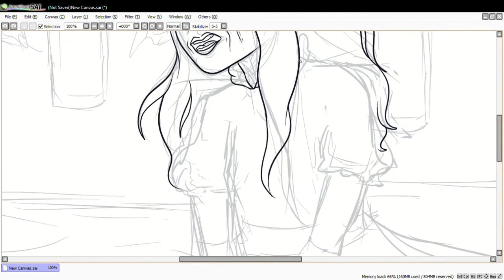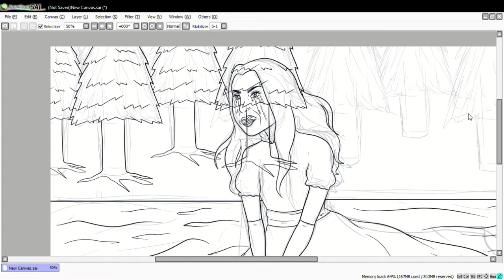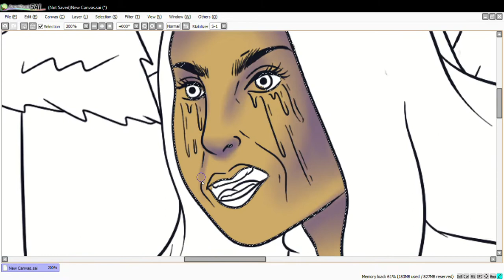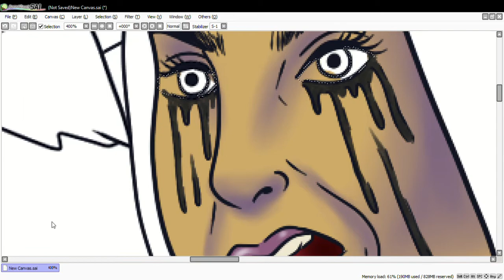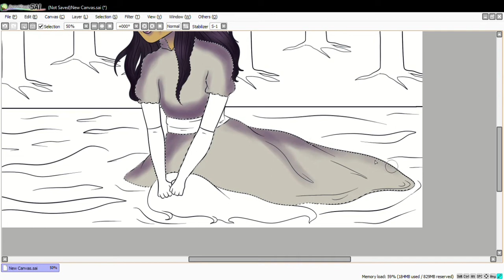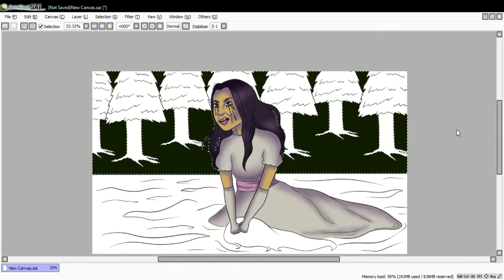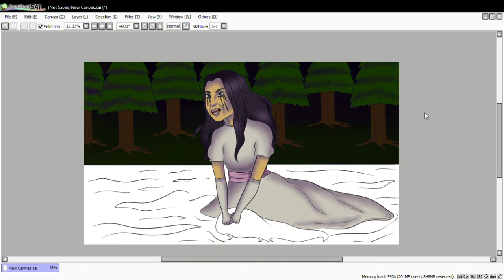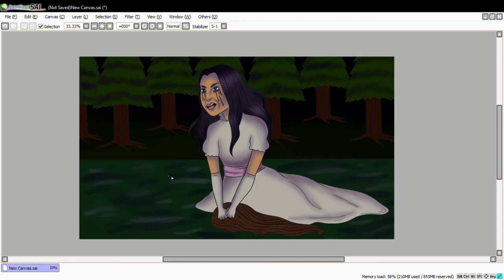La Llorona Speedpaint// URBAN LEGENDS